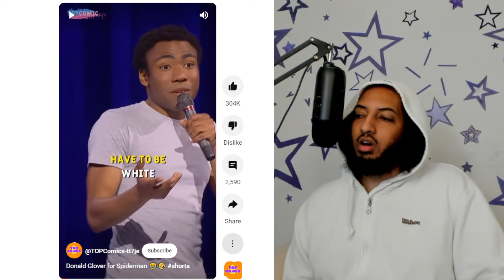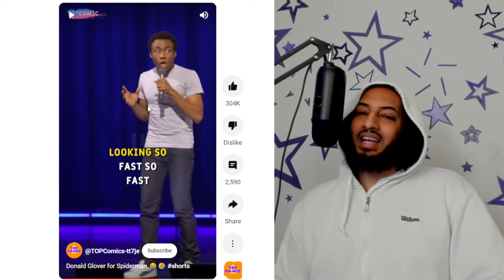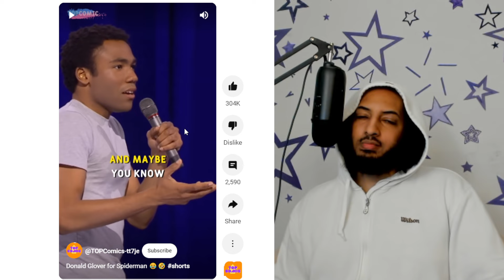Donald Glover Started This "Miles Morales Is Spider-Man" Stuff